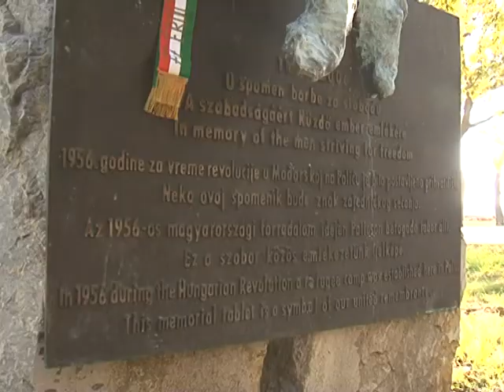22 10 palics B